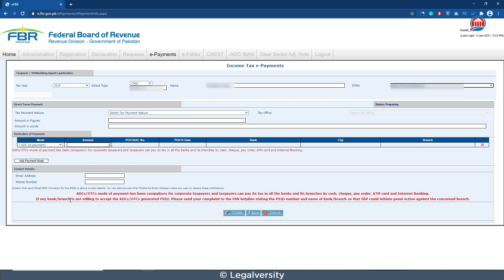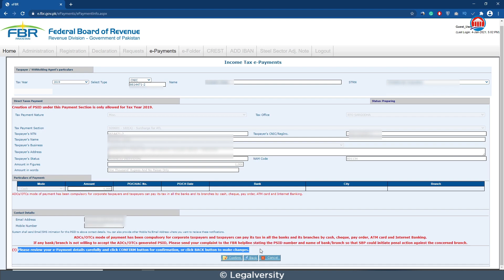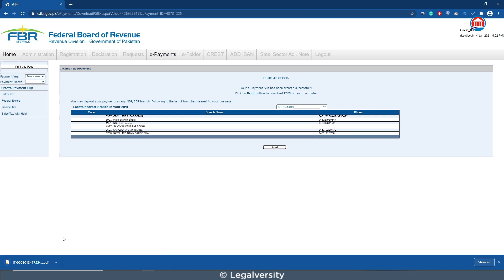How to Create ATL Surcharge Challan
In this video, you will learn how to make ATL Surcharge Challan. ATL Surcharge Challan is required to be paid when you file your Tax Return after Due date. Surcharge Challan is compulsory if you want to get your name on the Active Tax Payer List immediately. So follow my step by step guide to generating your own ATL Surcharge Challan easily.